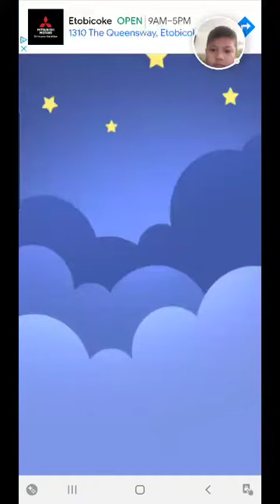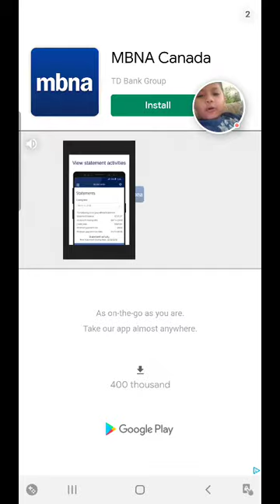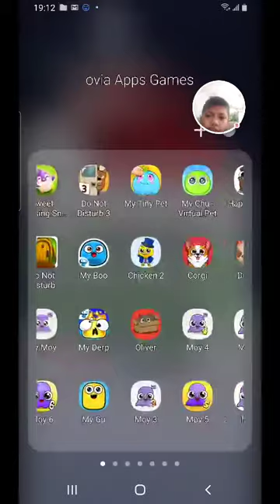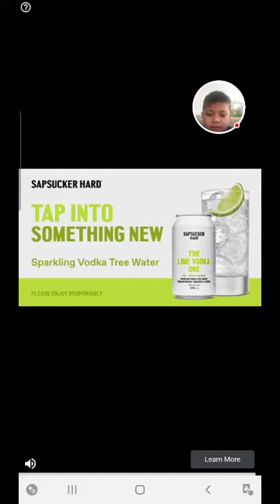Chu - Mini Games - 2021-07-23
Chu - Mini Games